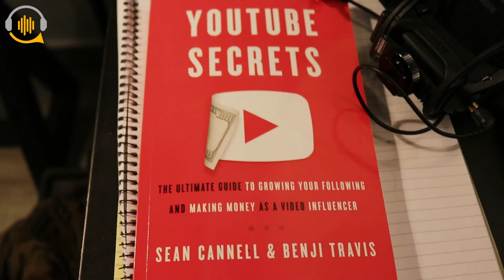Dardish Show - EP#27 - The First Certified PT in Kuwait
Abdullah Al Askari is THE FIRST CERTIFIED PERSONAL TRAINER IN KUWAIT! He is a business owner, entrepreneur, and a health expert who opened up the first personal training facility here in Kuwait.

The man who made it all possible and started it all!

EXCITED? We were to when we hosted him!

Learn more about HIM, his JOURNEY, his LOVE , and his BUSINESS!

Part 2 of this episode is NEXT WEEK!